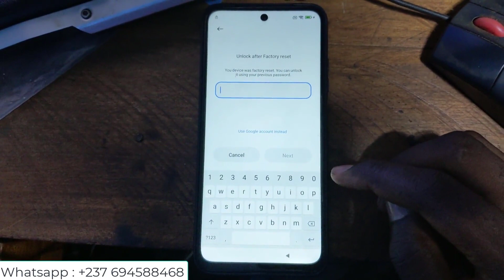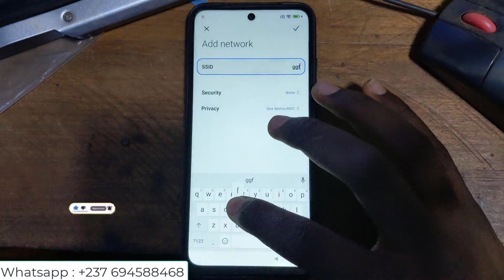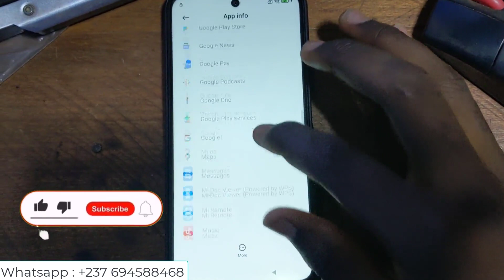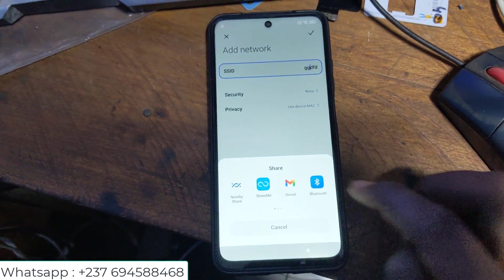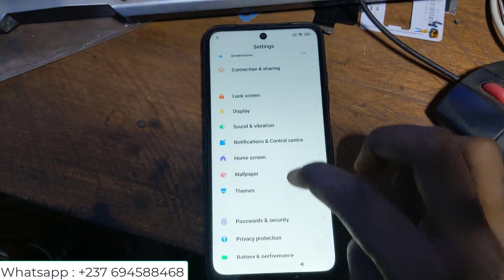Comment débloquer compte Google/FRP Redmi, bypass Google account all Redmi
page Facebook : phones unlock officiel